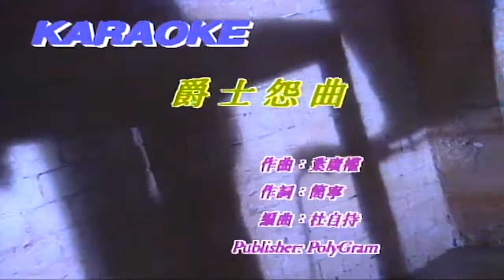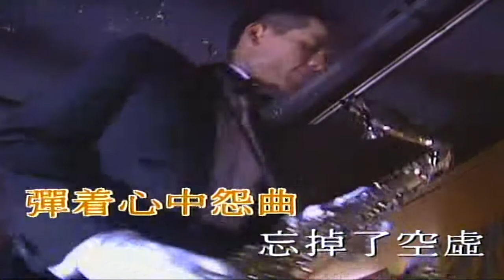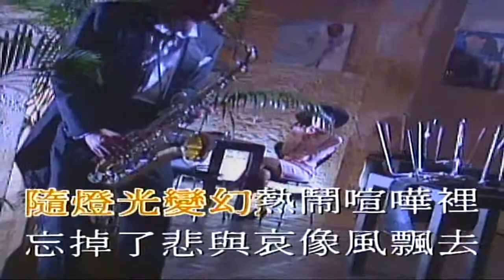爵士怨曲（音樂）譚詠麟